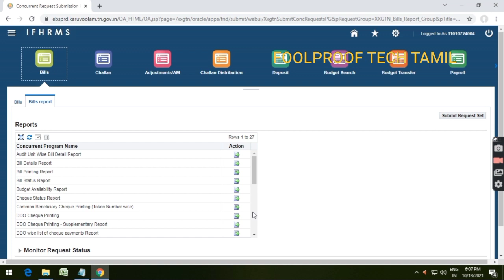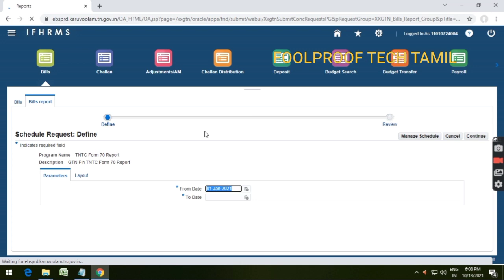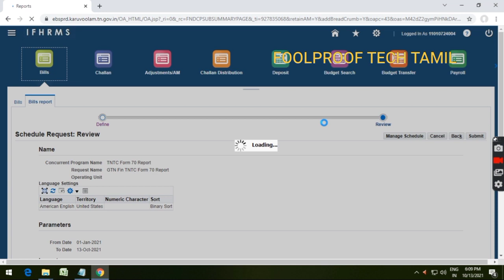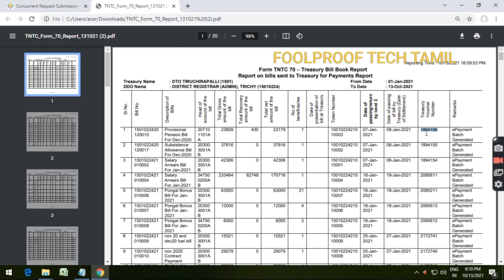VOUCHER NUMBER IFHRMS-HOW TO VIEW VOUCHER NUMBER IN IFHRMS?